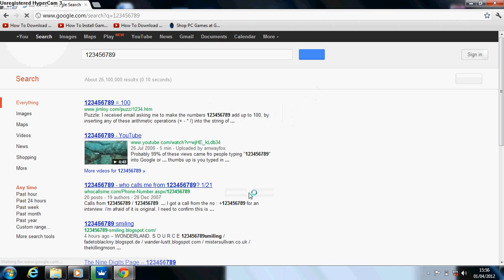April 1st Fools Prank l NigeriaGoogle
really cool joke for April 1st